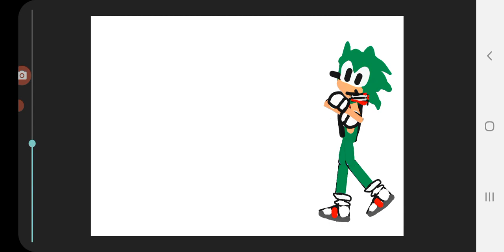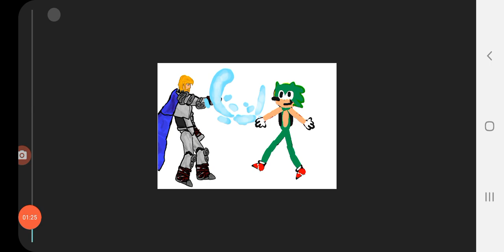sonicworld capítulo 12 viaje de realidad